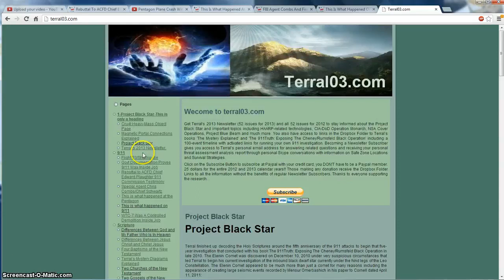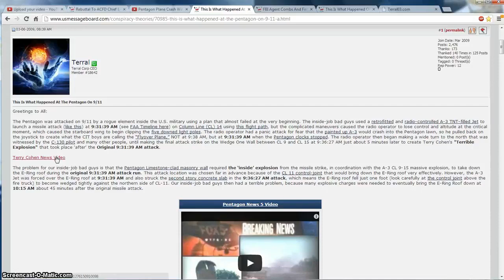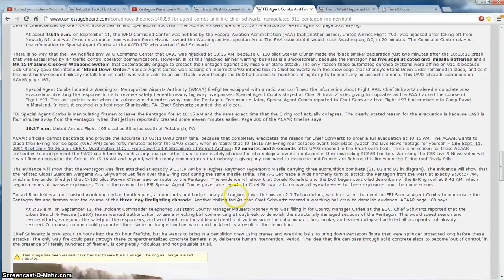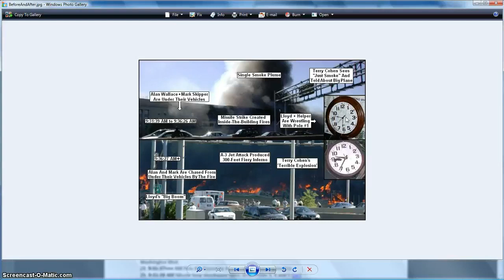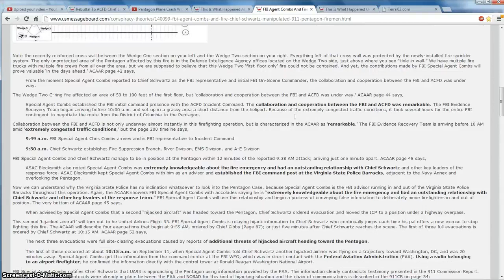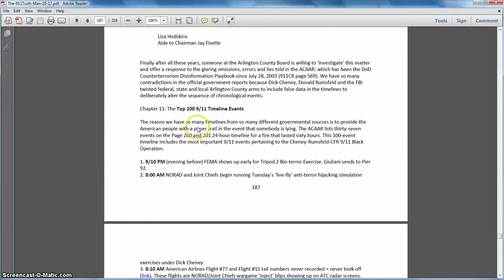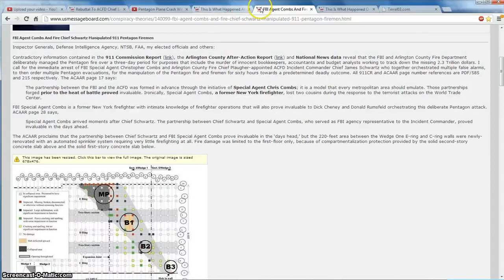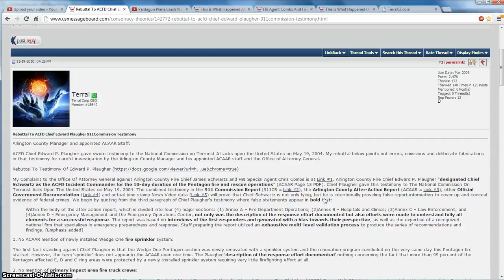The Truth Behind the Pentagon Attack On 9/11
A real investigation into the 911 Inside Job spends little time in the New York Theater that turns out to be a giant rabbit hole. The real investigation focuses attention at the Pentagon and the Cheney/Rumsfeld Black Operation that murdered the bookkeepers, accountants and budget analysts tracking down the missing 2.3 Trillion Dollars, the Navy Commanders and the Defense Intelligence Officers. The Govt Documentation proves that 911 was definitely an inside job perpetrated by the lettered agencies beginning with FBI Special Agent Chris Combs and his pal Chief Schwartz from the Arlington County Fire Department who trained for this 911 attack for years in advance. Chris Combs filed a false report that Flight 93 was approaching the Pentagon at 10:15 AM, when in reality that event reportedly took place at exactly 10:03:11 AM according to the 911CR. Use the links below to run your own 911 Investigation.